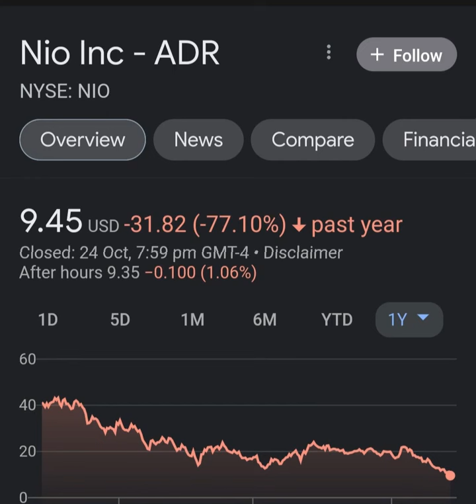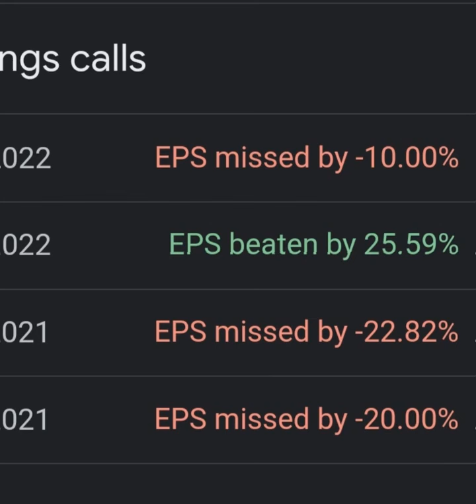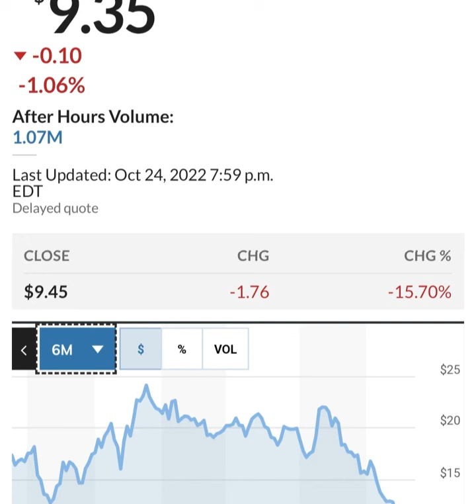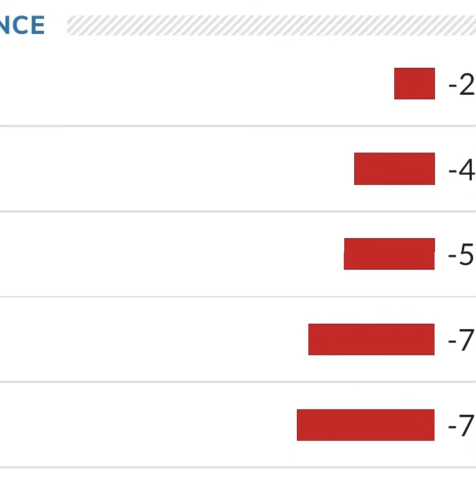BREAKING!! GOLDMAN SACHS Said THIS About NIO 🤯 Nio stock 😳 Nio Stock Analysis 🚨 Stocks to buy now